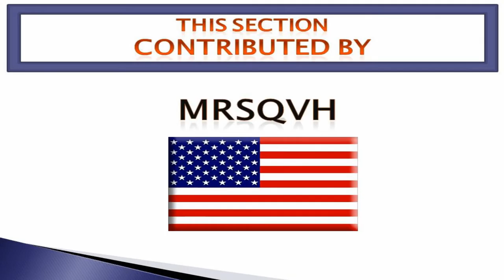QR-258 Surah 112-001- 004